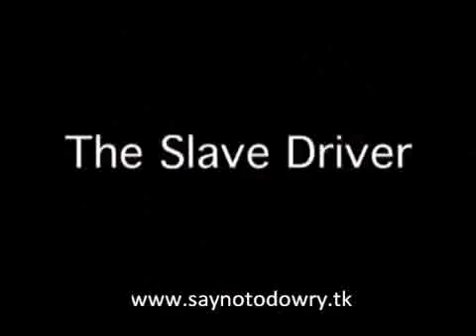Dowry A reality check by Baba Ali